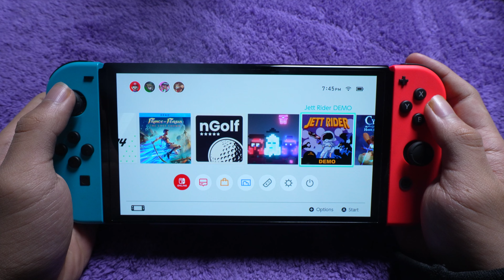Jett Rider (demo) Handheld gameplay on Nintendo Switch